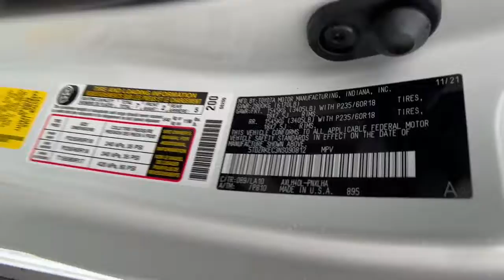2022 Toyota Sienna at Puente Hills Toyota. Servicing Claremont, West Covina, Diamondbar, Rowland Hei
Windchill Pearl  New 2022 Toyota Sienna available in City of Industry, California at Puente Hills Toyota. Servicing the Claremont, West Covina, Diamondbar, Rowland Heights, Hacienda Heights, La Puente, CA area.

2022 Toyota Sienna Limitedbr2.5L I4br36/36 City/Highway MPG . Welcome to the House of YES! We have a HUGE selection were family owned and operated were known as the peace-of-mind dealership and we make it FUN to buy a car. One visit and you will be a customer for life!
12 Speakers,1500W Inverter Output,2-stage unlocking doors,3rd row seats: split-bench,4-Wheel Disc Brakes,ABS (4-wheel),ABS brakes,AM/FM radio: SiriusXM,Adaptive cruise control,Adaptive stop and go cruise control (semi-automatic),Air Conditioning,Air filtration,Airbag deactivation (occupant sensing passenger),Alloy wheels,Antenna type (diversity),Antenna type (mast),Anti-theft system (alarm),Anti-theft system (engine immobilizer),Apple CarPlay/Android Auto,Armrests (dual front),Armrests (rear outboard seats),Assist handle (front),Assist handle (rear),Auto High-beam Headlights,Auto start/stop,Auto-dimming Rear-View mirror,Auto-dimming door mirrors,Automatic emergency braking (front pedestrian),Automatic emergency braking (front),Automatic emergency braking (rear),Automatic temperature control,Autonomous lane guidance (lane centering),Auxiliary audio input (Bluetooth),Auxiliary audio input (USB),Auxiliary audio input (iPod/iPhone),Auxiliary oil cooler,Axle Ratio: TBA,Battery saver,Blind spot safety (sensor/alert),Body side reinforcements (side impact door beams),Brake assist,Braking assist,Bumper detail (rear protector),Bumpers: body-color,Camera system (rearview),Cargo Tray (TMS),Cargo area light,Center console (front console with storage),Center console (illuminated),Center console trim (simulated wood),Check rear seat reminder,Child safety door locks,Child seat anchors (LATCH system),Clock,Compass,Connected in-car apps (Amazon Alexa),Cross Bars (TMS),Cross traffic alert (rear),Crumple zones (front),Crumple zones (rear),Cupholders (front),Cupholders (rear),Cupholders (third row),Dash trim (simulated alloy),Daytime running lights (LED),Delay-off headlights,Digital odometer,Door auto-latch,Door handle color (body-color with chrome accents),Door trim (simulated wood),Drive mode selector,Driver assistance app (roadside assistance),Driver door bin,Driver information system,Driver seat (heated),Driver seat (ventilated),Driver seat power adjustments (8),Driver seat power adjustments (height),Driver seat power adjustments (lumbar),Driver seat power adjustments (reclining),Driver vanity mirror,Drivers Seat Mounted Armrest,Dual front impact airbags,Dual front side impact airbags,EV battery capacity (1.9 kWh),Easy entry (power driver seat),Electric Motor HP (180),Electric Motor Power Output (Kilowatts) (134),Electric Motor Torque (199),Electric motor battery type (nickel-metal hydride),Electronic Stability Control,Electronic brakeforce distribution,Electronic messaging assistance (voice operated),Electronic messaging assistance (with read function),Electronic parking brake (auto off),Emergency communication system: Safety Connect with 3-year trial,Emergency locking retractors (front),Emergency locking retractors (rear),Emergency locking retractors (third row),Energy absorbing steering column,Exterior Parking Camera Rear,Exterior entry lights (puddle lamps),External temperature display,Floor material (carpet),Four wheel independent suspension,Front Bucket Seats,Front Heated/Ventilated Bucket Seats,Front air conditioning (automatic climate control),Front air conditioning zones (dual),Front airbags (dual),Front airbags (passenger seat cushion),Front anti-roll bar,Front beverage holders,Front brake diameter (12.9),Front brake type (ventilated disc),Front bumper color (body-color),Front dual zone A/C,Front fog lights,Front fog lights (LED),Front headrests (2),Front headrests (adjustable),Front reading lights,Front seat type (captains chairs),Front seatbelts (3-point),Front shock type (gas),Front spring type (coil),Front stabilizer bar (diameter 27 mm),Front struts (MacPherson),Front suspension classification (independent),Front suspension type (lower control arms),Front wipers (variable intermittent),Fuel economy display (MPG),Fuel economy display (range),Fully automatic headlights,Garage door transmitter: HomeLink,Grille color (black with chrome accents),Headlights (LED),Headlights (auto delay off),Headlights (auto high beam dimmer),Headlights (auto on/off),Heated door mirrors,Heated front seats,Heated windshield wi